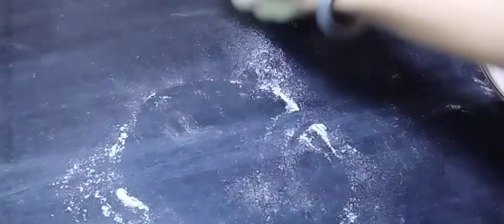Easy Healthy Breakfast_Chicken cheese Burrito_Egg Cheese Burrito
Chicken Cheese Burrito_Egg Cheese Burrito _Easy and Healthy Breakfast. very testy/Delicious . Energetic Breakfast recipe .

How To Make Burrito Recipe
Chicken Wrap
Quick Easy And Delicious Recipe
Healthy Break fast Burrito
How To wrap perfact Burrit
Simple Recipe Of Buritto
Chicken California Burrito